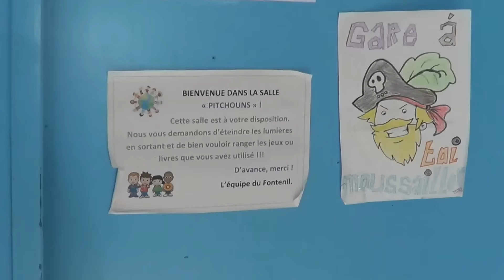WILD WANKERS / "DANCE" (CLASS'EUROCK 2016)